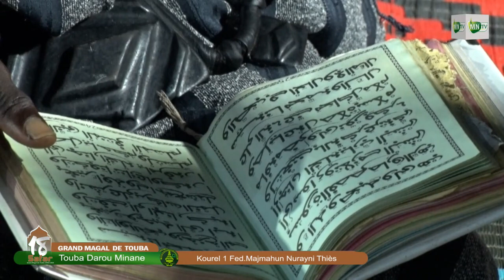Extrait Moukhadamatte WKSM Kurel 1 Majmahun Nurayni_18 Safar à DAROU MINANE